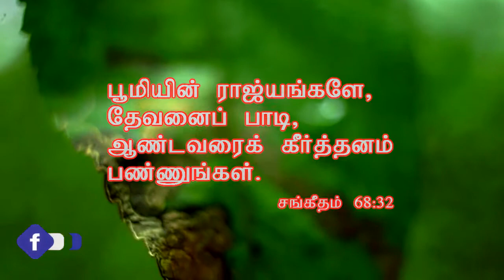பரிசுத்த வேதாகமம் | இன்றைய வசனம் | பரிசுத்த கிரீடம் | Today Bible verse tamil | 10.08.2020 | Day 127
Just glorify and praise through this verse | hope this verse will be a treat for your spiritual life | heart breaking verse, powerful weapon to kill satan...

this is the heavenly treasure from the above
who gave us wisdom and knowledge